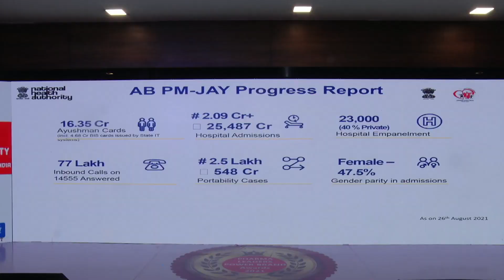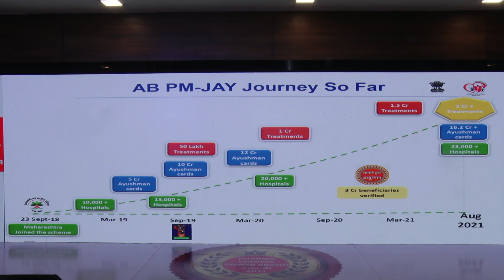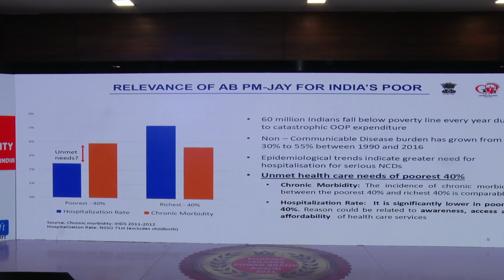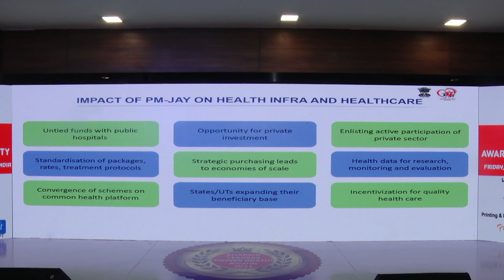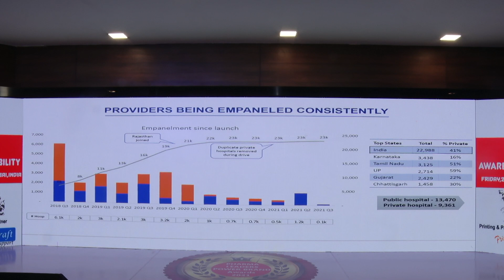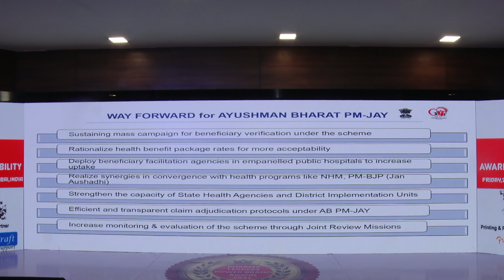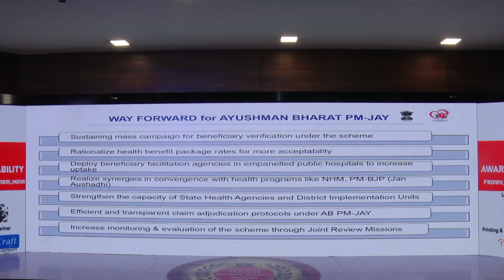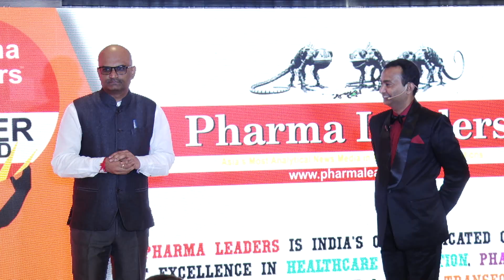Dr Sudhakar Shinde, CEO, Ayushman Bharat,Maharashtra addressing at 14th Annual Pharma Leaders Summit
Dr Sudhakar Shinde, CEO, Ayushman Bharat,Maharashtra addressing at 14th Annual Pharma Leaders Summit. Ayushman Bharat : Challenges & The Road ahead towards  India’s journey towards Universal Healthcare.